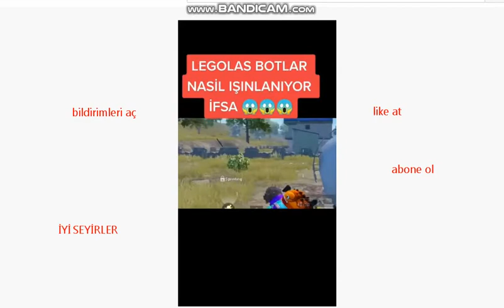LEGOLAS BOTLAR NASIL IŞINLANIYOR İFŞA / PUBG MOBİLE